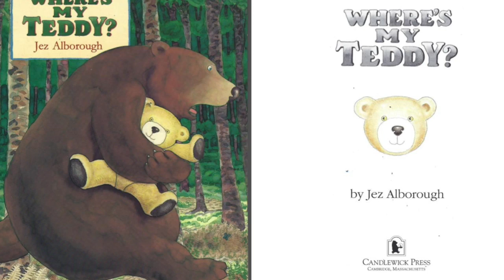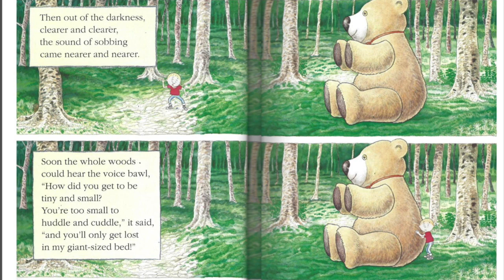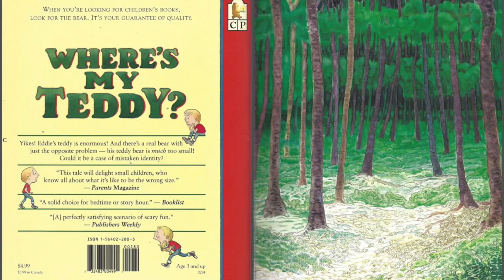Where's My Teddy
Where's My Tedd by Jez Alborough
Narrated Children's Read Aloud - perfect for young readers.